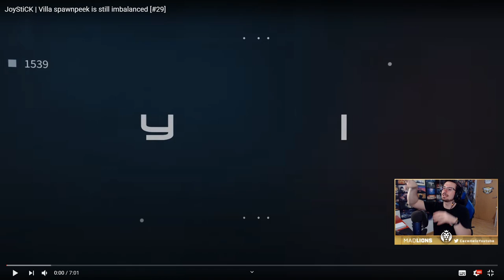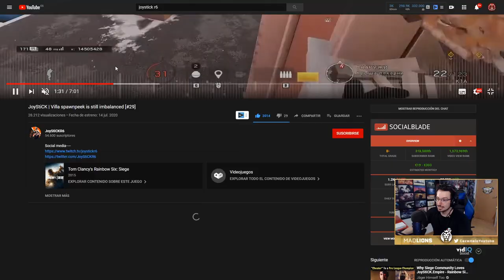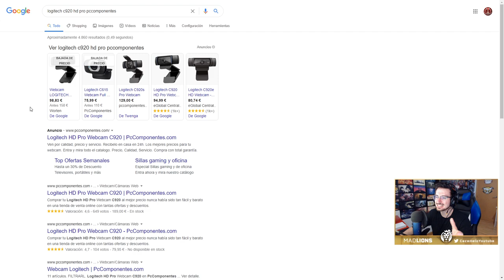REACCIONANDO AL MEJOR RUSO del MUNDO | Joystick | Caramelo Rainbow Six Siege Gameplay Español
REACCIONANDO AL MEJOR RUSO del MUNDO Joystick en este Gameplay de Rainbow Six Siege español en Steel Wave.

▬▬▬▬▬▬▬▬▬ INFORMACIÓN SETUP ▬▬▬▬▬▬▬▬▬
● CPU: Intel Core i9-9900K 3.6Ghz
● MB: Asus Prime Z390-A
● Rstón: SteelSeries Rival 300
● Cᴀsᴄᴏs: Sades A6
● Micrófono: Blue Yeti
● Fuente Alimentación: 800W Mars Gaming
● Teclado: Newskill seiryu